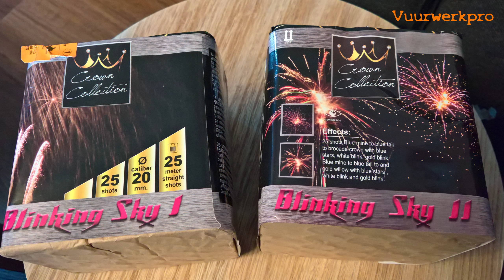Crown: Blinking sky 1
Leuk dat jullie weer kijken! ik zou het erg leuk vinden als je een duimpje achterliet en een sub zou top zijn:)
⇩⇩⇩Voor meer informatie kunt u hieronder terecht⇩⇩⇩

blinking sky 1 uit het blinking sky assortiment (2 cakes)

Laat elke maandag ook even een waardering en een comment achter!
Is elke maandag een nieuwe upload niet genoeg vuurwerkpro?
Volg dan de twitter @Devuurwerkpro. 365 dagen per jaar pyro's onder elkaar!